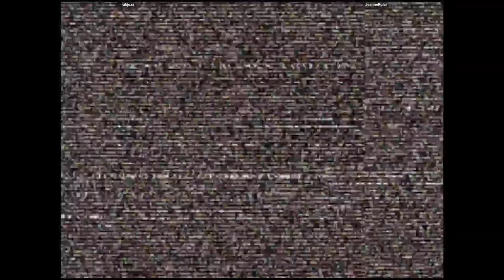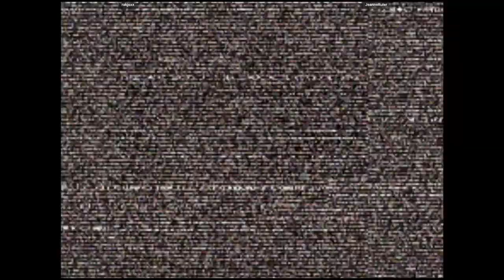CVS2 - rakjoxx VS JeanneRuler | 🇩🇴🇲🇽 Fightcade2